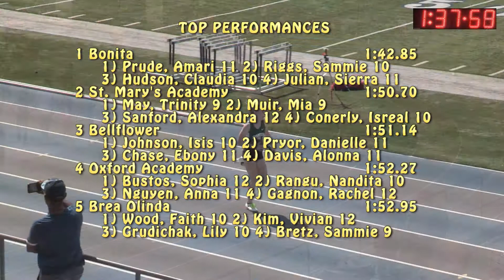2017 TF - CalifRelays - 4x200 Relay (Girls' SmallSch) (220)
This is the final for the Girl's Small Schools 4x200 Meters Relay from Day 2 of the California Relays held at Cerritos College on March 18, 2017.  Bonita not tested here.

Top 3 Performers:
1   Bonita                            1:42.8
2   St. Mary's Academy    1:50.7
3   Bellflower                      1:51.1

You can find all the videos that we have for the 2017 California Relays available at:
Everything is free.  We are a not-for-profit site dedicated to the promotion of running at the high school level.               (mh)